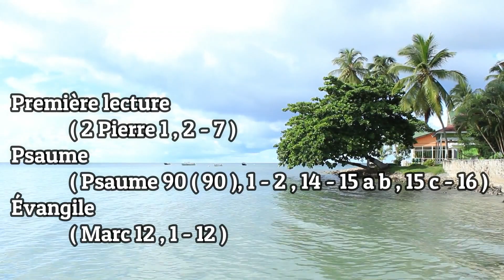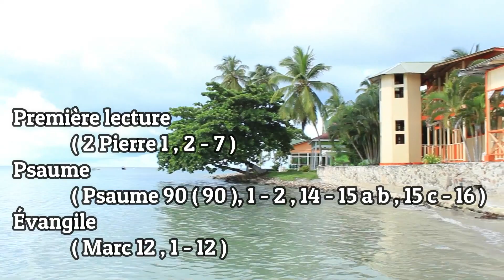Écoute : Parole et Évangile du LUNDI 03 JUIN 2024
Première lecture

« Les dons promis, si précieux, nous sont accordés, pour que, par eux, vous deveniez participants de la nature divine » ( 2 Pierre 1 , 2 - 7 )

Lecture de la deuxième lettre de saint Pierre apôtre

Bien-aimés,    que la grâce et la paixvous soient accordées en abondancepar la vraie connaissance de Dieuet de Jésus notre Seigneur.    Sa puissance divine nous a fait donde tout ce qui permet de vivre avec piété,grâce à la vraie connaissance de celui qui nous a appeléspar la gloire et la force qui lui appartiennent.
  De la sorte nous sont accordés les dons promis,si précieux et si grands,pour que, par eux, vous deveniez participants de la nature divine,et que vous échappiez à la dégradationproduite dans le monde par la convoitise.
 Et pour ces motifs, faites tous vos effortspour joindre à votre foi la vertu,à la vertu la connaissance de Dieu,    à la connaissance de Dieu la maîtrise de soi,à la maîtrise de soi la persévérance,à la persévérance la piété,    à la piété la fraternité,à la fraternité l’amour.

Psaume

( Psaume 90 ( 90 ), 1 - 2 , 14 - 15 a b , 15 c - 16 )

Quand je me tiens sous l’abri du Très-Hautet repose à l’ombre du Puissant,je dis au Seigneur : « Mon refuge,mon rempart, mon Dieu, dont je suis sûr ! »
« Puisqu’il s’attache à moi, je le délivre ;je le défends, car il connaît mon nom.
Il m’appelle, et moi, je lui réponds ;je suis avec lui dans son épreuve.
« Je veux le libérer, le glorifier ;de longs jours, je veux le rassasier,et je ferai qu’il voie mon salut. »

Évangile

« Ils se saisirent du fils bien-aimé, le tuèrent, et le jetèrent hors de la vigne » ( Marc 12 , 1 - 12 )

En ce temps-là,    Jésus se mit à parler en parabolesaux chefs des prêtres, aux scribes et aux anciens :« Un homme planta une vigne,il l’entoura d’une clôture,y creusa un pressoiret y bâtit une tour de garde.Puis il loua cette vigne à des vignerons,et partit en voyage.        Le moment venu, il envoya un serviteur auprès des vigneronspour se faire remettre par euxce qui lui revenait des fruits de la vigne.        Mais les vignerons se saisirent du serviteur,le frappèrent, et le renvoyèrent les mains vides.        De nouveau, il leur envoya un autre serviteur ;et celui-là, ils l’assommèrent et l’humilièrent.        Il en envoya encore un autre,et celui-là, ils le tuèrent ;puis beaucoup d’autres serviteurs :ils frappèrent les uns et tuèrent les autres.        Il lui restait encore quelqu’un : son fils bien-aimé.Il l’envoya vers eux en dernier, en se disant :“Ils respecteront mon fils.”        Mais ces vignerons-là se dirent entre eux :“Voici l’héritier :allons-y ! tuons-le,et l’héritage va être à nous !”         Ils se saisirent de lui, le tuèrent,et le jetèrent hors de la vigne.        Que fera le maître de la vigne ?Il viendra,fera périr les vignerons,et donnera la vigne à d’autres.        N’avez-vous pas lu ce passage de l’Écriture ?La pierre qu’ont rejetée les bâtisseursest devenue la pierre d’angle :        c’est là l’œuvre du Seigneur,la merveille devant nos yeux ! »    Les chefs du peuple cherchaient à arrêter Jésus,mais ils eurent peur de la foule.– Ils avaient bien compris en effetqu’il avait dit la parabole à leur intention.Ils le laissèrent donc et s’en allèrent.